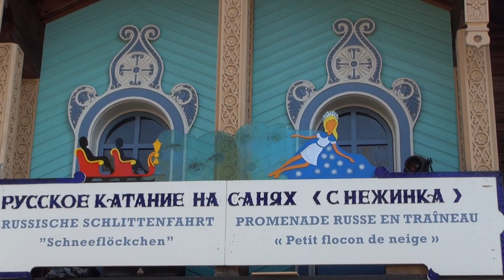Schlittenfahrt Schneeflöckchen Europa-Park - OnRide POV - 03/2022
Ich war am 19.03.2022 beim Pre-Opening des Europa-Park.

Anbei teile ich mit Euch meine fahrt auf Schlittenfahrt Schneeflöckchen als Onride POV.

Unbezahlte Werbung wegen Markennennung/-erkennung!

Ich freue mich wenn du mir hier auf YouTube.
Auf FACEBOOK
folgst ;-)

Hier gibt es in den kommenden Wochen und Monaten viel zu Entdecken rund um das Thema FamilienAuslüge, Freizeitparks und FreuZeit.

Viel Spaß!